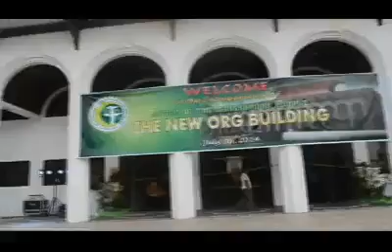Office of the Bangsamoro People sa ARMM, binuksan na sa publiko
The Working ARMM Government:

Inauguration of Bangsamoro People Building

A- trenta ng hulyo 2014, pinasinayaan ni ARMM Governor Mujiv Hataman ang bagong renovated na Office of the Regional Governor o ORG Building. Binasagan ni Gov. Hataman ang bagong ayos na gusali bilang Office of the Bangsamoro People.

Ayon pa kay ARMM Executive Secretary Attorney Laisa Alamia, layunin ng renovation ng gusaling ito ay ang paghahanda sa nalalapit ng Bangsamoro Government.

(Voice Clip from ES.. taken from Aksyon ARMM interview)

Pagpasok pa lamang sa gusali makikita na ang kaibahan nito sa dati, mala palasyo ang estruktura nito na talagang inakma sa kultura ng bangsamoro ang desinyo.

Maliban sa Opisina ng Gobernador, matatagpuan rin dito ang mga tanggapan ng Executive secretary, Chief of Staff , Cabinet Secretary, , Solicitor General, Records, Finance at iba pa.

(Footages ng mga Offices with names..)

Sa pagbubukas ng tanggapang ito, ilang patakaran din ang ipapatupad ni Governor Mujiv Hataman para sa seguridad ng mga nag oopisina sa gusaling ito.

Protektado din ng CCTV ang bawat sulok sa loob at labas ang gusali.

Ang pagbubukas ng bagong bihis na gusali ay bahagi sa pangkabuuhang paghahanda sa imprastrakturang magsisilbing tahanan ng bagong Bangsamoro Government.